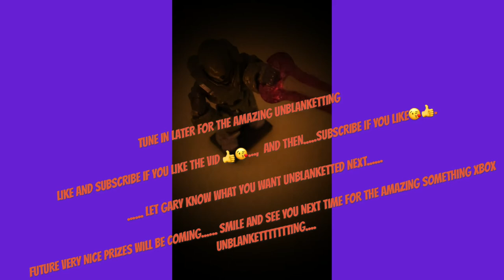UNBLANKETTING PREVIEW OF AN XBOX ITEM WITH GARY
UNLBLANKETTING PREVIEW OF A POSSIBLE VERY NICE XBOX ITEM WITH GARY. TUNE IN LATER FOR THE AMAZING UNBLAKETTING.